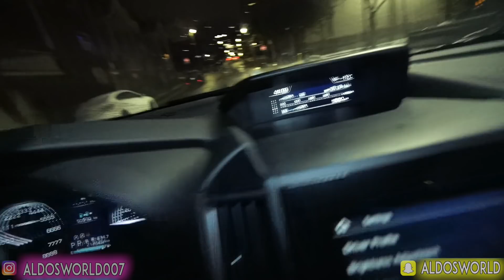IF YOU SEE EVIL MIRABEL FROM ENCANTO OUTSIDE OF YOUR HOUSE AT 3AM, RUN AWAY FAST!! | MIRABEL CAUGHT!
EVIL MIRABEL.EXE CAUGHT ON CAMERA AT 3AM!!  run away from mirabel!!